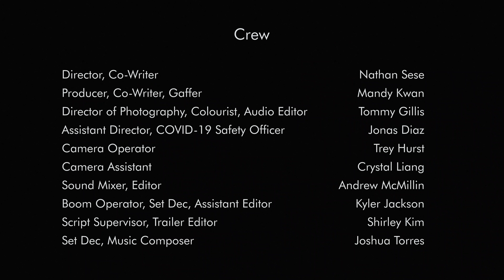In Sickness and in Health - A Short Film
A young couple finds the limits of their relationship tested when one of them catches COVID-19.

A BCIT student film created by Eclipse Films

Credits

Cast
Melvin Medici as "Markus"
Jessamine Salas as "Jade"

Crew
Director, Co-Writer - Nathan Sese
Producer, Co-Writer, Gaffer - Mandy Kwan
Director of Photography, Colourist, Audio Editor - Tommy Gillis
Assistant Director, COVID-19 Safety Officer - Jonas Diaz
Camera Operator - Trey Hurst
Camera Assistant - Crystal Liang
Sound Mixer, Editor - Andrew McMillin
Boom Operator, Set Dec, Assistant Editor - Kyler Jackson
Script Supervisor, Trailer Editor - Shirley Kim
Set Dec, Music Composer - Joshua Torres